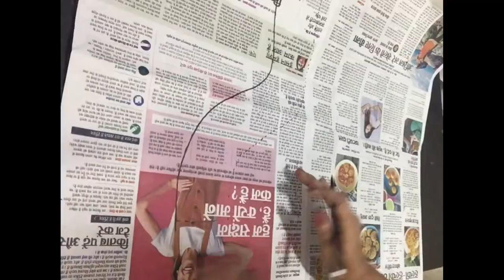Simple blouse design